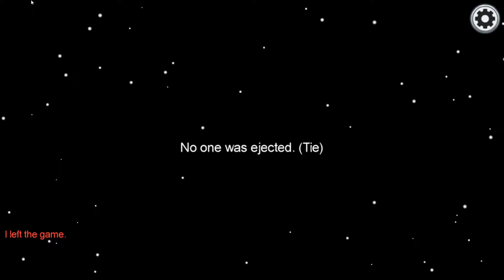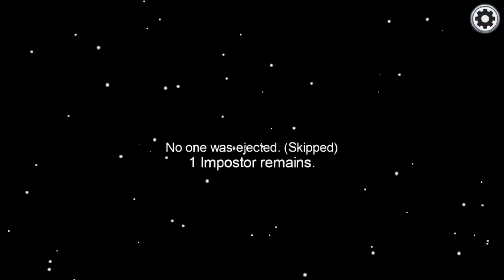Among Us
GPU: GeForce GTX 1070 Ti
CPU: Intel(R) Core(TM) i5-9400F CPU @ 2.90GHz
Memory: 16 GB RAM (15.95 GB RAM usable)
Current resolution: 1920 x 1080, 144Hz
Operating system: